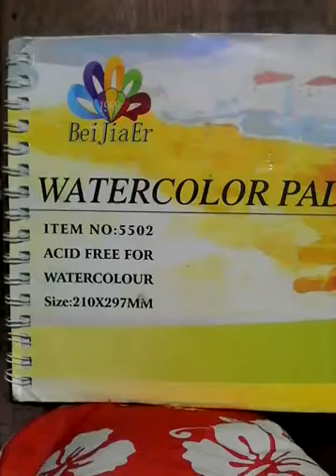Watercolor Pad Tour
It's a 20-sheet watercolor pad but it has only 18 painting in in it because I used the two pages for making poster cards and bookmarks.
I started loving watercolor only this year. I started painting on this watercolor pad from January - June.